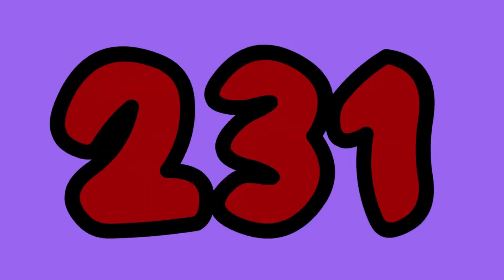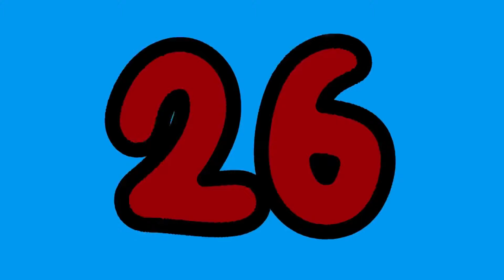WSZYSTKO O POLITYCE